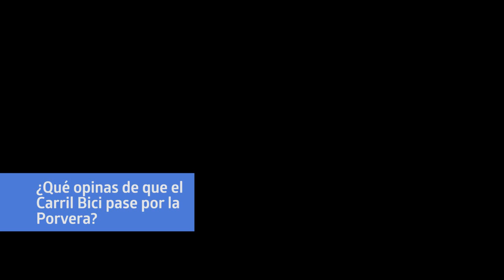Carril bici en Porvera, ¿si o no?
Preguntamos a los negocios de la Porvera si verían con buenos ojos su implantación en la vía.